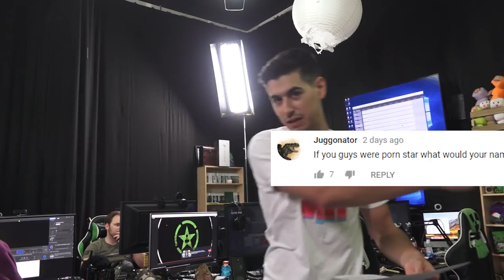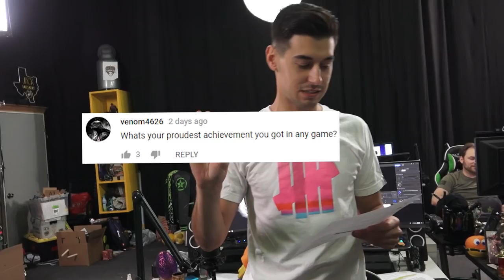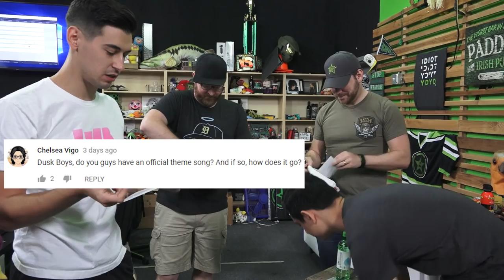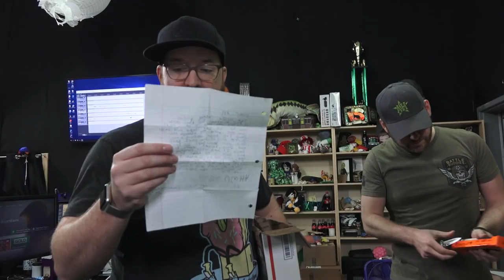Moon Bow! - AHWU for July 2nd, 2018 (#428)